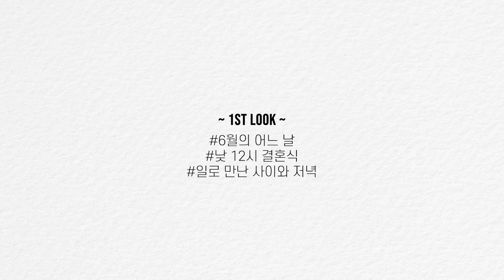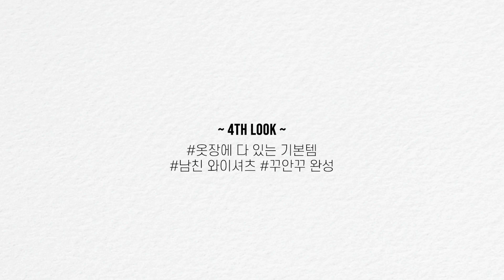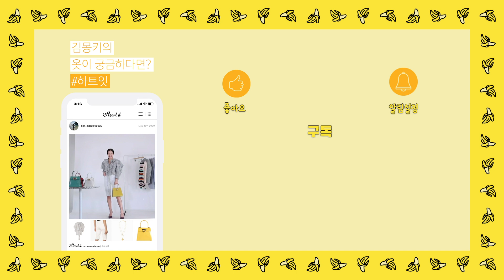김몽키, 명품백 컬러별로 4개 구매한 사연⁉ 인생명품백 활용 💯 4가지 스타일링💛❤💚🤍 (feat.내돈내산 페라가모) [몽키TV]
안녕하세요, OOTD맛집 새내기 유튜버 김몽키입니다
오늘은, 1편에서 소개했던 15년간 내돈내산 명품백 TOP5 중
제 최애템 페라가모 간치니캘리백을 활용해서 스타일링을 해봤어요
이 가방은 제가 컬러별로 4개나 구매했을만큼 정말 사랑하는 가방이고 (심지어 하나 더 살까 고민 중. ) 가격, 컬러감, 스타일링 등 어떤 기준으로도 강추드리는 만능명품백 이에요!

궁금하신 점, 앞으로 다뤄봤으면 하는 내용들은 댓글로 남겨주시면
앞으로 더 좋은 영상으로 보여드릴게요.

   03:54 Off-white Classy, Black & White

   05:02 Yellow: Summer-y

   06:03 Emerald Green: Sporty, Pattern play

  07:17 Basic + FANCY

​  [Bonus Look] Ferragamo Gancini Kelly Bag
01:28 Yellow
01:29 Red

몽키TV EP.04 천만원 원피스?!! FLEX💎 넘치는 김몽키의 여름옷장 공개 2탄 Mini Skirt &Dress

PRODUCTION INFORMATION